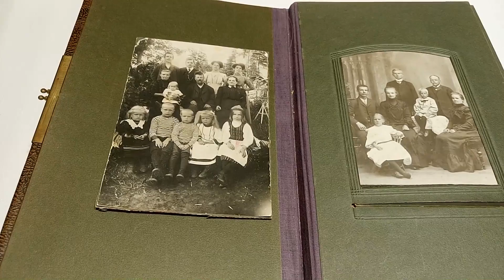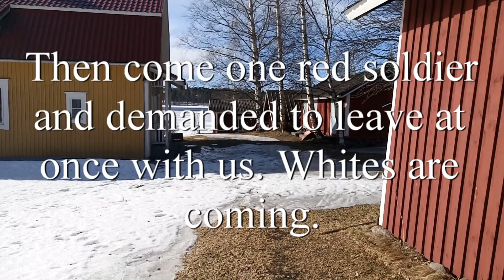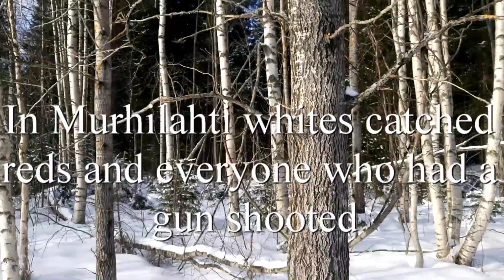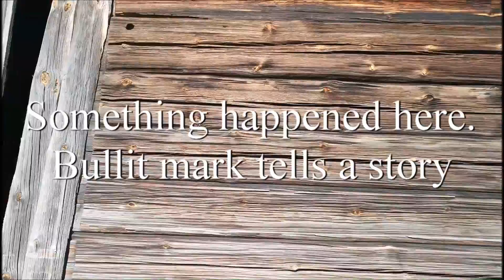Olli J. Karhu - Sisällissota Warkaus 1918